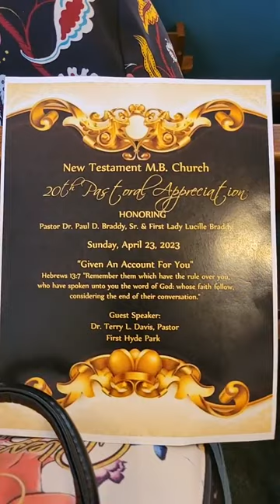4/23/23 Celebrating @Dr. Paul D. Braddy 20-year Pastor Anniversary @New Testament M.B. Church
4/23/23 Celebrating FHP Son of the House @Dr. Paul D. Braddy 20-year Pastor Anniversary Celebration @New Testament M.B. Church@First Hyde Park M. B. Church Does Not Own the Rights to any music, graphics, gifs and/or Images used for Christian Biblical teachings and expressions in this video...no copyright infringement is intended…  @Dr. Terry L. Davis, Pastor